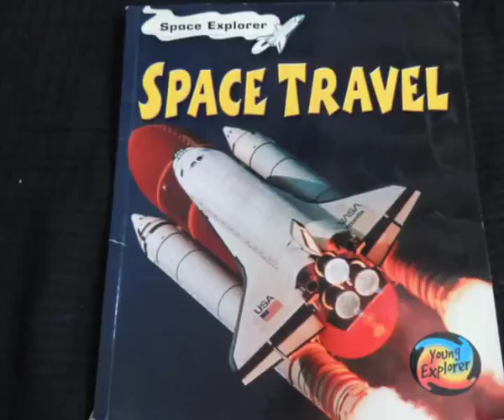K0177 Space travel